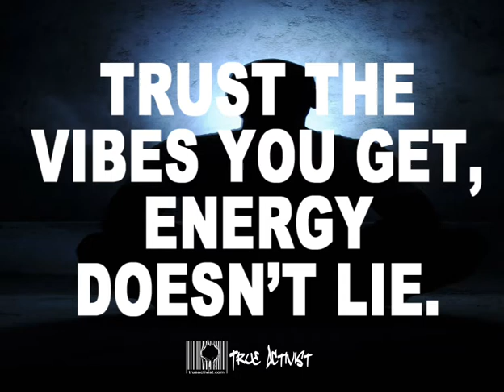Trust The Vibes You Get